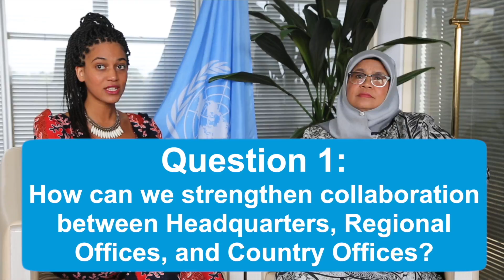UN-Habitat - Five in 5: Episode 2 - Part 3 of 3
Please submit your questions to the ED for the next episode via the following

In the video series Five in 5 UN-Habitat's Executive Director, Ms Maimunah Mohd Sharif, gives us an update on the recent activities of the agency and answers questions from UN-Habitat staff.

UN-Habitat is the United Nations programme working towards a better urban future. Its mission is to promote socially and environmentally sustainable human settlements development and the achievement of adequate shelter for all.